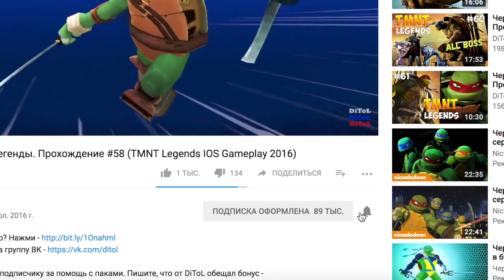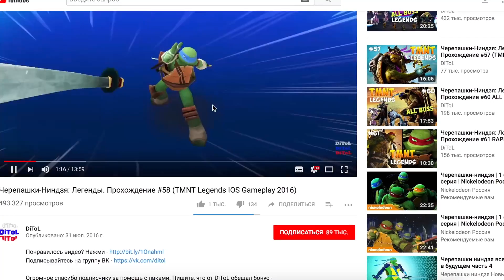Черепашки-Ниндзя: Легенды - НОВОЕ ПРОХОЖДЕНИЕ | TMNT Legends | ИГРА ПО МУЛЬТИКУ